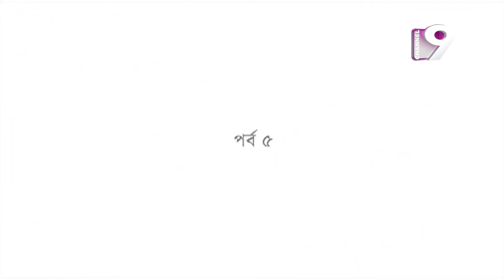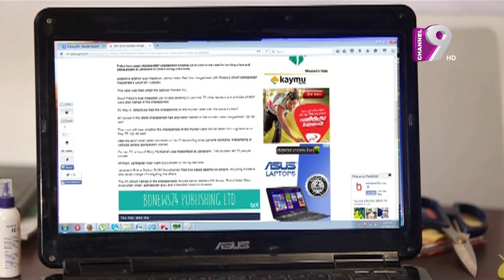Grand Master | গ্র্যান্ডমাস্টার | EP-04 | Tarin | Irfan Sazzad | Hasin | Kollyan |Drama serial| 2024